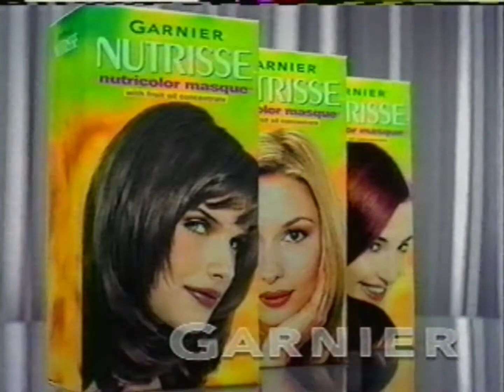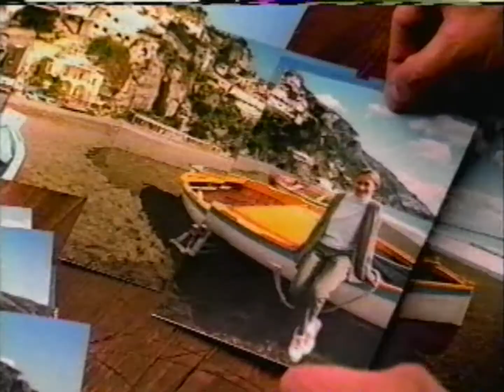ABC commercials (April 28, 2001)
From my personal collection (Tape #34). Recorded 20 years ago tonight during an ABC presentation of Meet Joe Black (1998).